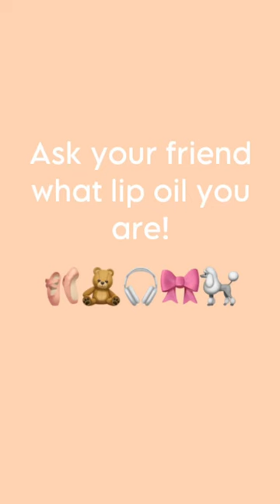What should I do next? This took forever pls don’t flop❤️skincare